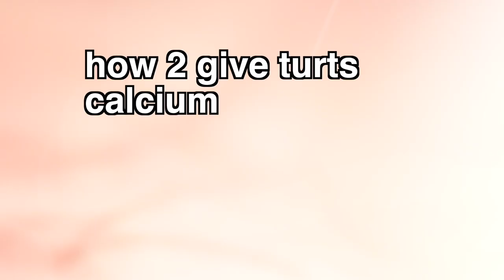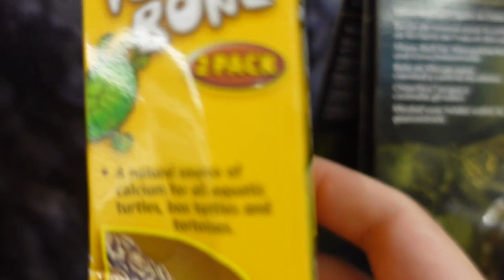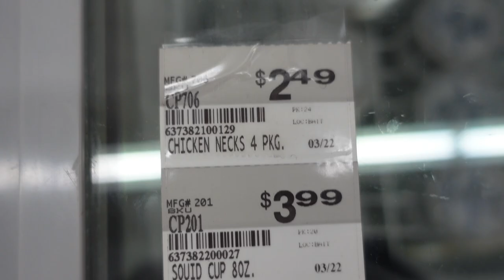HOW TO MAKE TURTLE EGGS!